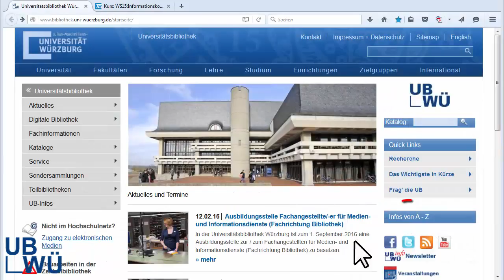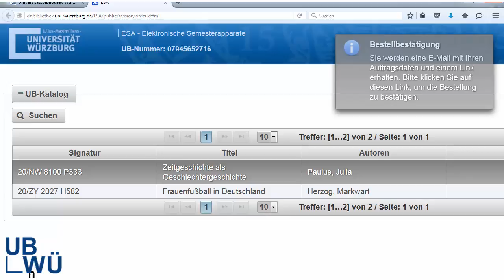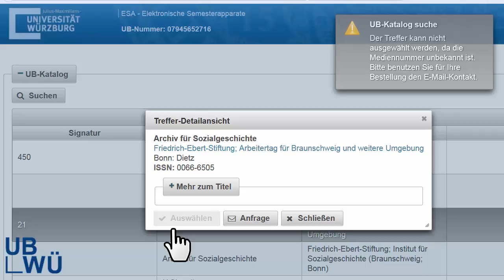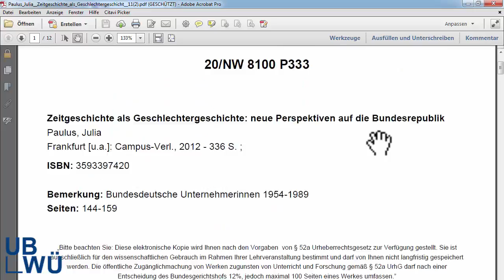ESA - Elektronische Semesterapparate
Sehen Sie in einem kurzen Video, wie Sie als Dozent der Universität Würzburg Scans aus Zeitschriften oder Büchern für Ihren elektronischen Semesterapparat bestellen können. Mehr Infos auf der Webseite der Universitätsbibliothek